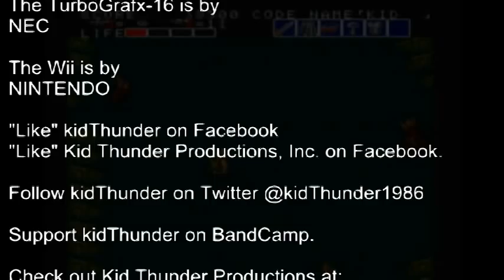Kid Thunder VG Reviews - Bloody Wolf (TurboGrafx-16)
First review of a TG-16 game.

KT reveals this run-and-gun shmup which was based on an arcade port of the same name.  In Europe, it's known as "Battle Rangers".  Recorded off of the Nintendo Wii via the Virtual Console due to the lack owning an actual TurboGrafx-16 along with the HuCard/TurboChip of the game itself.